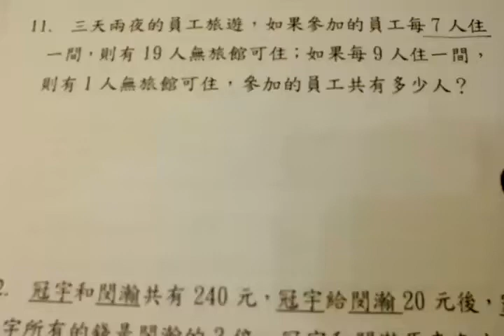數一數二國小數學六下【怎樣解題二】 11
數一數二國小數學六下【怎樣解題二】